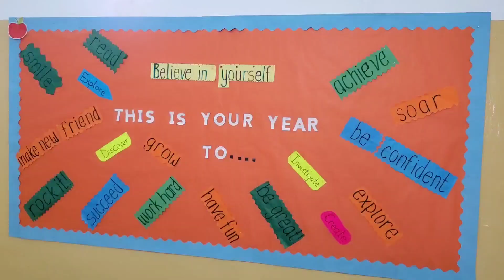FIRST DAY OF SCHOOL 📍Monrovia Liberia 🇱🇷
First Day of School in Liberia/First Grade
Link to First Day of Kindergarten